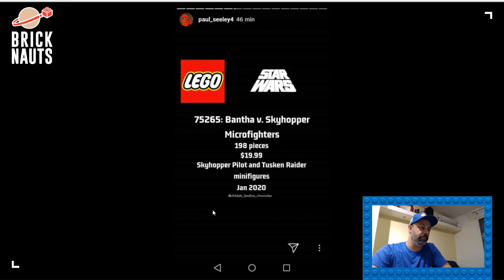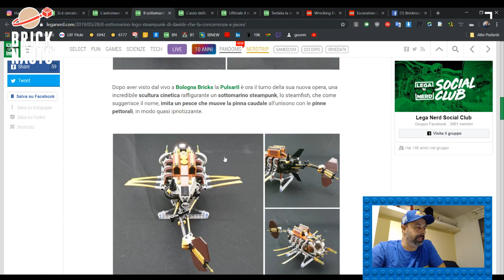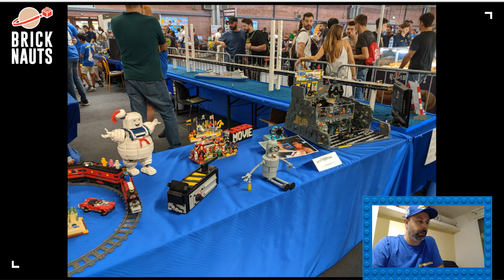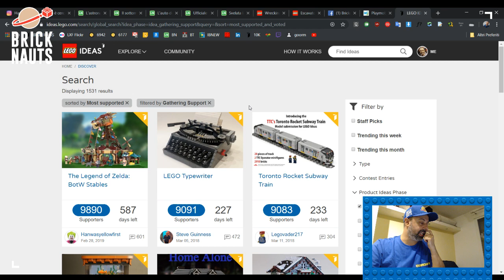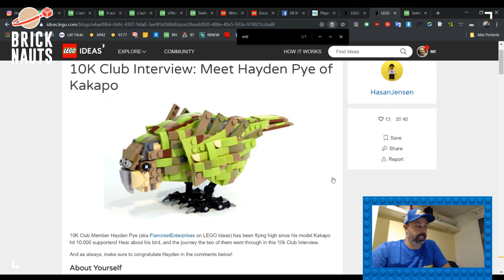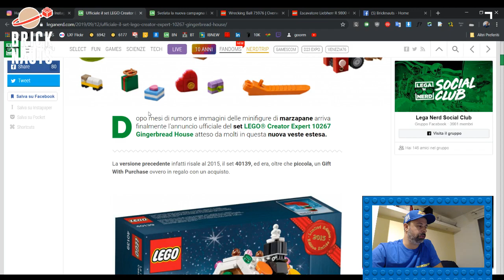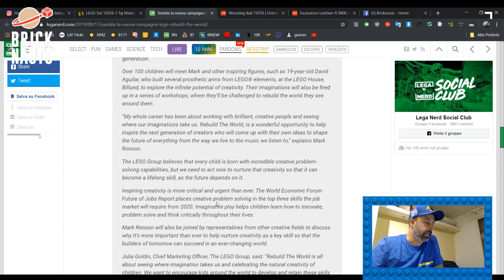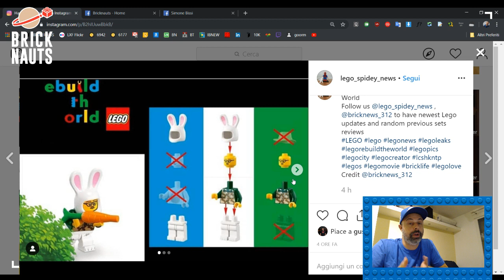Bricknauts Live 65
In questa puntata vi parlo di:

News e rumors sui prossimi set LEGO® Star Wars

Uno sguardo in dettaglio alla scatola dell&#39;Imperial Star Destroyer UCS 75252

L&#39;area LEGO all&#39;evento Modena Nerd realizzata da MOCBRICKS

Le novità su LEGO Ideas

Quattro chiacchiere sull&#39;evento Skaerbaek a cui parteciperemo

Svelata la nuova campagna LEGO Rebuild The World

L’auto della polizia tratta dal film Il Quinto Elemento riprodotta in LEGO da David

Ufficiale il set LEGO Creator Expert 10267 Gingerbread House -- Watch live